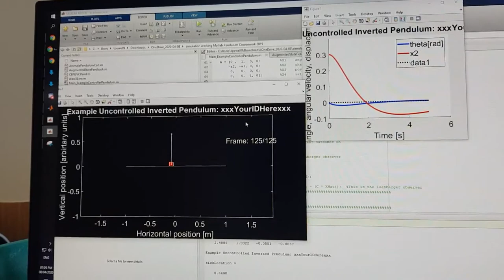Inverted Pendulum with small poles